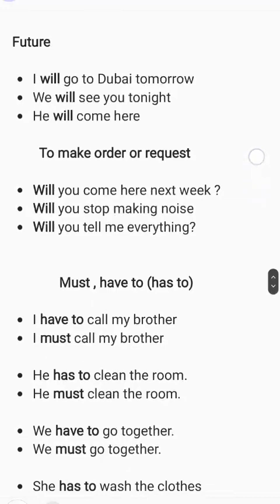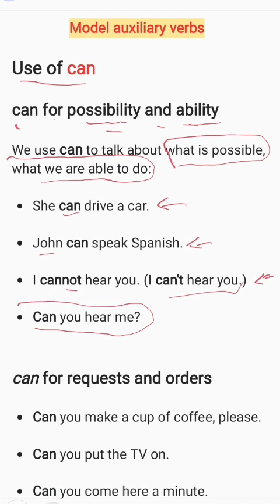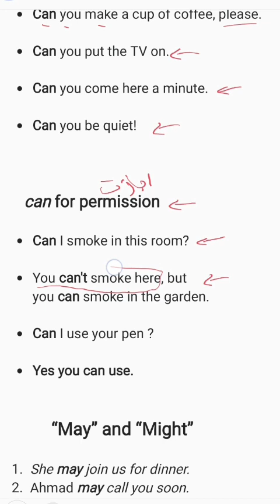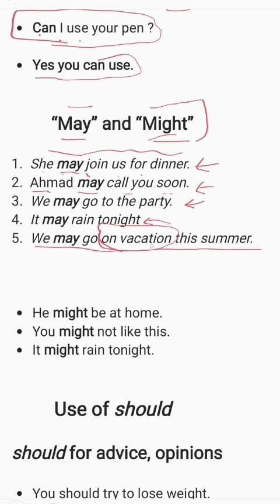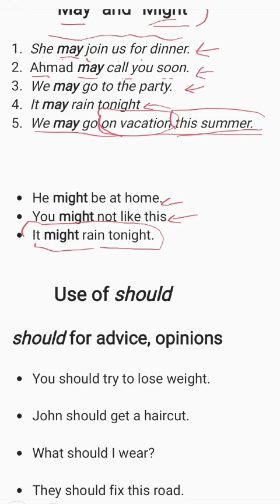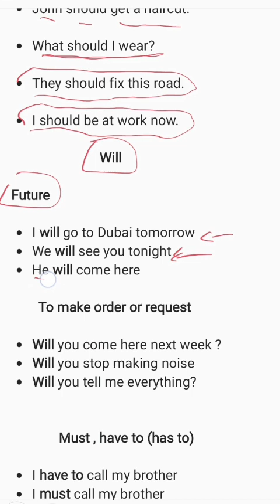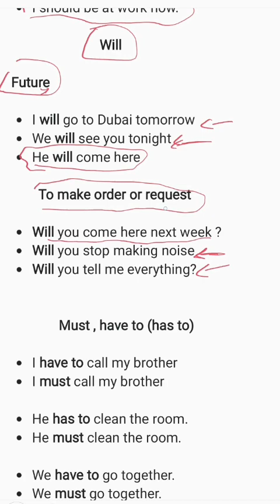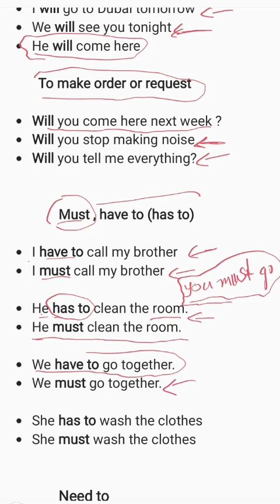Model Auxiliary Verbs - انګلیسی ګرامر پښتو کي